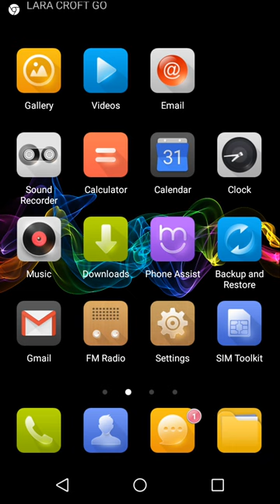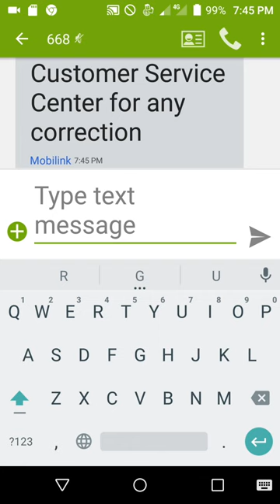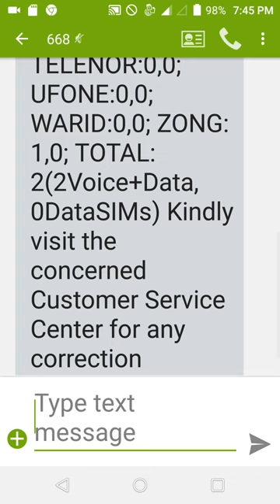آپ کی CNIC پر کتنے سم ایشو جاری ہیں اسے چیک کریں۔